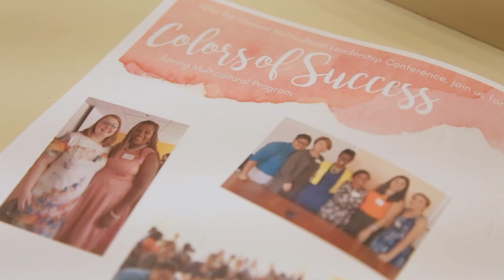Student Engagement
Simmons students are serious about keeping active and getting involved. We have 70 different clubs and organizations you can join to meet people with similar interests. Can't find something you're interested in? You'll find support in starting your own club or organization!